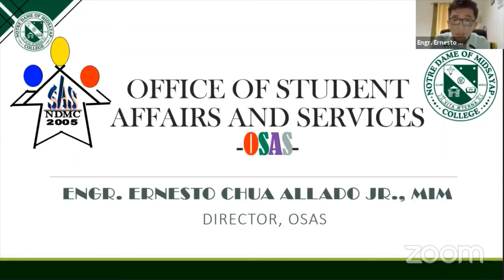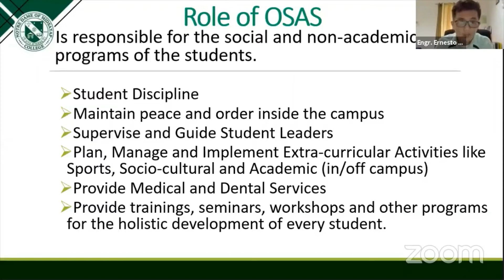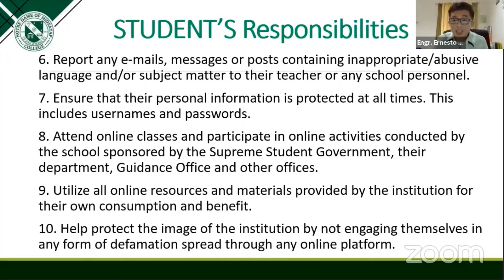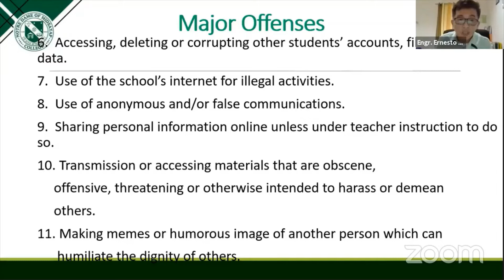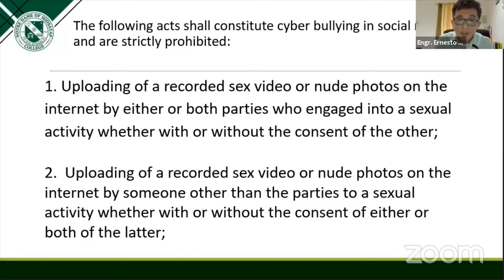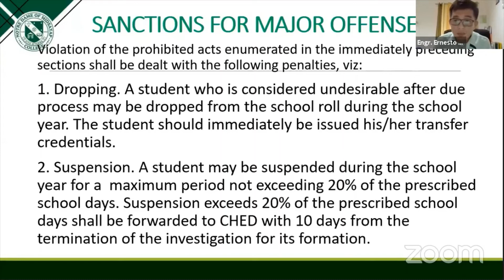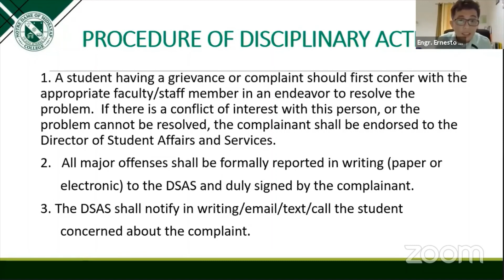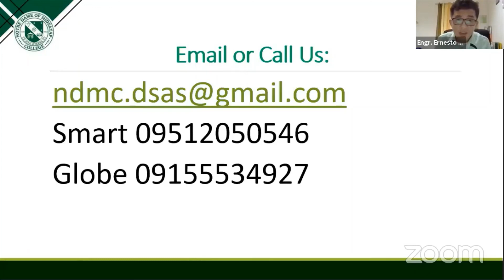DSAS on Parents and Students' Orientation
Engr. Ernesto C. Allado, Jr. , Director of Student Affairs and Services discusses supplementary Handbook for online learning, Student's responsibilities, and  Policies and regulations governing use of social media among NDMC students within and outside school.